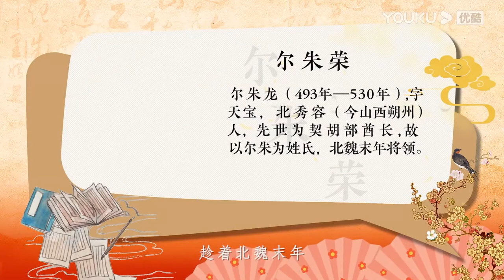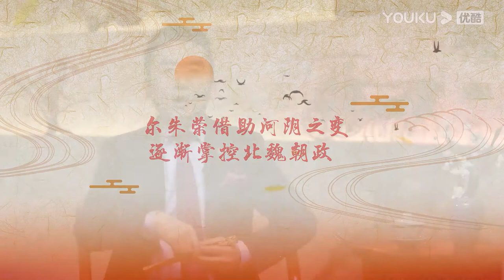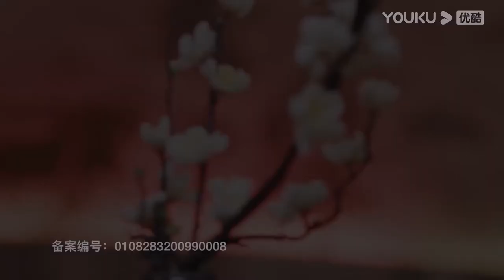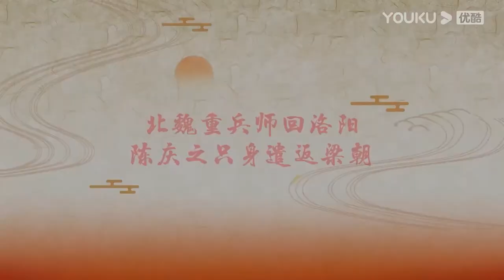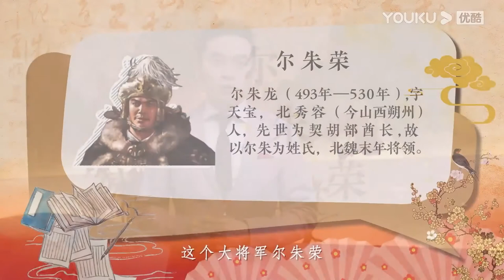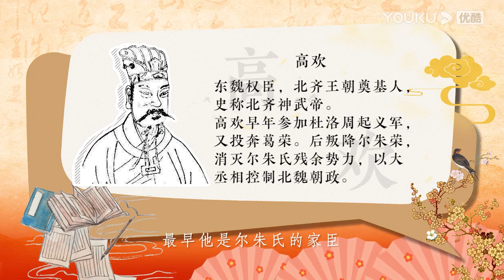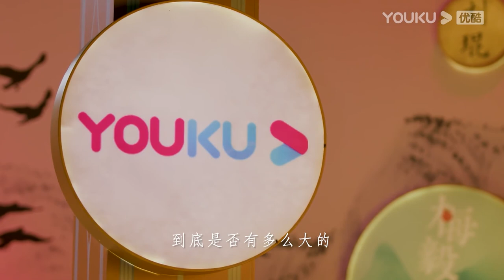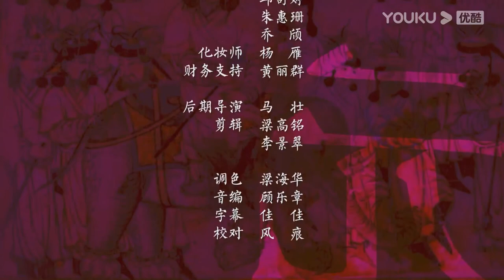【梅毅说中国史 两晋南北朝篇】EP77-80 北魏亡国祸首 | 多角度解读中国史 | 优酷纪实 YOUKU DOCUMENTARY